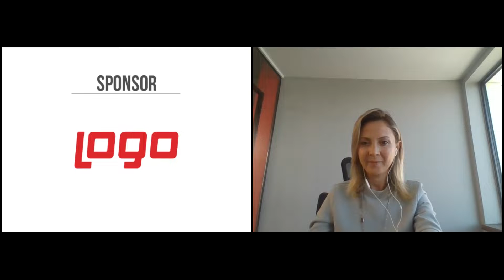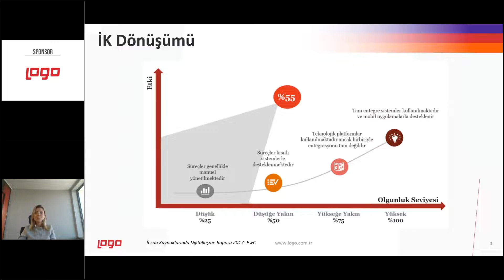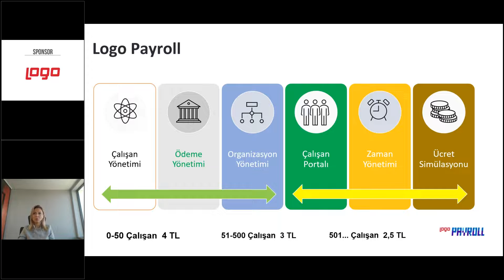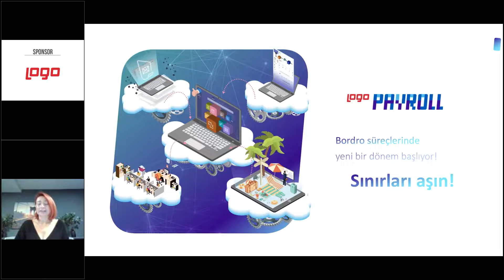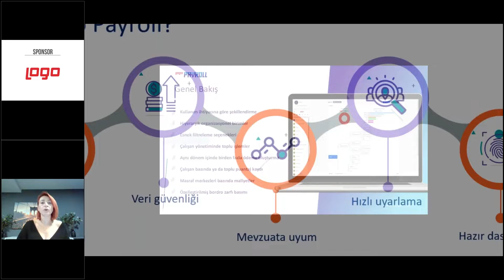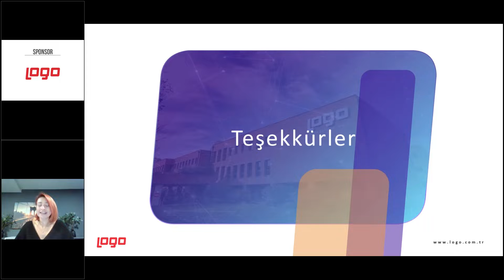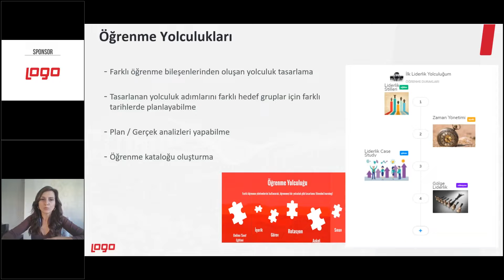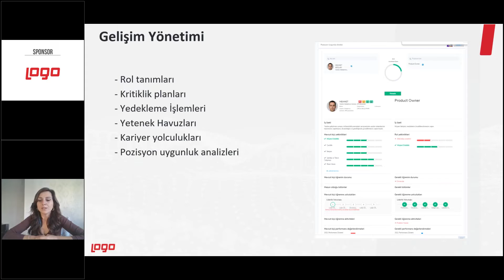BThaber Özel Proje: Dönüşen Liderler ve Değişen Teknolojiyle Yeni Rolleri Yönetmek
İş dünyasının en önemli başlıklarından biri hızlı değişim ve dönüşüm.  Tüketici beklentileri, rakip ürün ve servisleri, çalışma hayatından beklentilerdeki değişim COVID-19 pandemisiyle birlikte daha da hız kazandı. Pazar dinamiklerini yakından takip etmek, tüketicilerin ihtiyaçlarına hızlı yanıt verecek kalitede ürün ve servisleri pazara sunmak ve geliştirmek için nitelikli iş gücüne ihtiyaç önemli bir hal aldı. “Çalışan deneyimi” kavramı insan kaynaklarının temel konu başlığı haline gelirken, çalışanların şirketlerinden “kariyer patikası” sunma beklentileri de arttı. Bu da hızla değişen beklentileri ve nitelikli çalışanları yönetebilmek için teknolojiyi vazgeçilmez kıldı. Yeni nesil İK yazılımları işletmeler için öne çıkan unsurlardan biri oldu. Sizin işletmeniz bu yeni düzene ne kadar uyum sağladı?

Logo Yazılım Türkiye, Fonksiyonel Ürünler Satış Müdürü Özge Yiğit
M2S Araştırma ve Pazarlama, Genel Müdür Özlem Unan
Logo Grup, Bilgi Teknolojileri ve İş Süreçleri Başkanı, CIO Uğur Nuri Sipahi